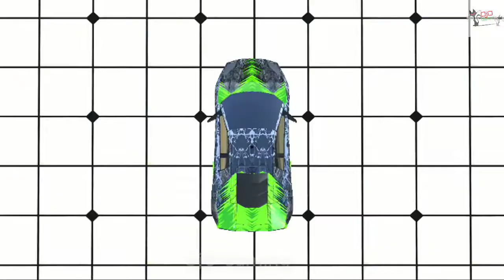Car Games 3D Stunt Racing Game - Master Mode Mobile Games Level :15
Car Games 3D Racing Game

level- 15;

Game developer : Mishi Games Studio